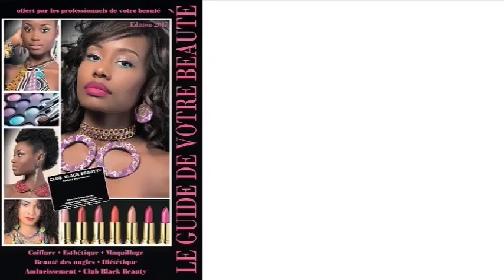NOUS LES FEMMES 25 novembre 2016 part 1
Je reçois  Charle Elise et Jocejlyne Weeding Palace  Aniko Belle Dona  et Laurine Studio strass